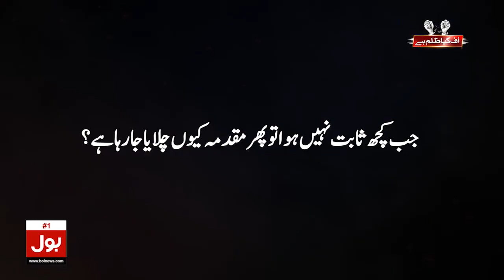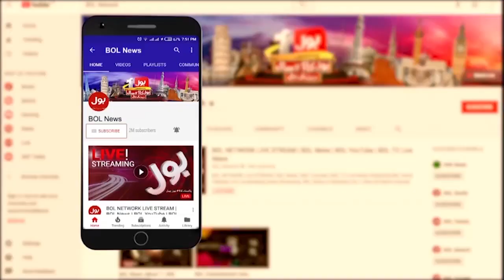IG Punjab Meeting with Zille Shah Father | Fawad Chaudhry Biggest Revelation | Breaking News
Imran Khan on Zille Shah | fawad chaudhry angry reaction | punjab caretaker chief minister | Fawad Chaudhry Biggest Revelation | zilay shah pti last interview | IG Punjab |
caretaker cm mohsin raza naqvi | Ali Bilal Death | caretaker cm mohsin naqvi | zilay shah interview | Zille Shah Father | Fawad Chauhdry on Zille Shah |
zille shah death | mohsin naqvi on zille shah | punjab caretaker cm | mohsin naqvi as punjab caretaker cm | cm punjab mohsin naqvi | IG Punjab |
Breaking News | Live | Live now | Breaking live | Urdu News | Pakistan Today |
Pakistan News Today | Top News | News Alert | Pakistan Politics | News Live Pakistan | News Beat | BOL News